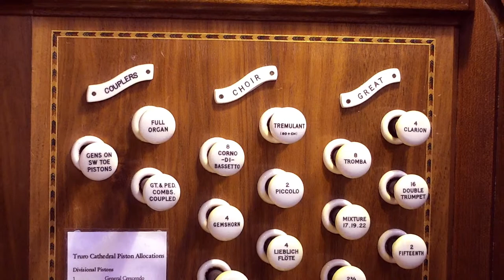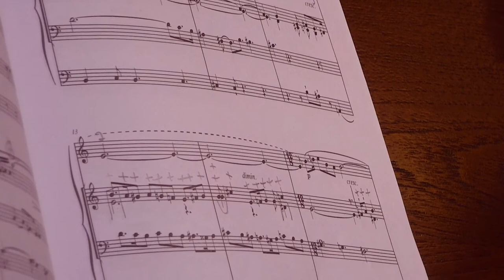Organ Recital: Ben Scott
The 2023 Organ Recital Series sees the cathedral welcome first-rate organists to play Truro’s acclaimed Father Willis Organ. This week's performer will be Ben Scott from St Thomas’, Canterbury.

Programme
Prelude & Fugue in D Major ‘ by Franz Schmidt (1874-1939)
Alleluja’ from Four Preludes & Fugues, IFS 8 by Franz Schmidt, (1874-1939)
Symphonie pour orgue Nr. 10 ‘Romane’, Op. 73 by C. M. Widor (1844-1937)

Truro Cathedral is a self-funded organisation and relies on public donations to meet costs, especially after having been significantly financially affected by the Covid-19 pandemic. It is finding ways to continue to support its community through activities such as live-streaming. To give regularly by Direct Debit, please use the Parish Giving Scheme Single donations can be made through Just Giving

Visit our Facebook/Instagram/Twitter page @TruroCathedral